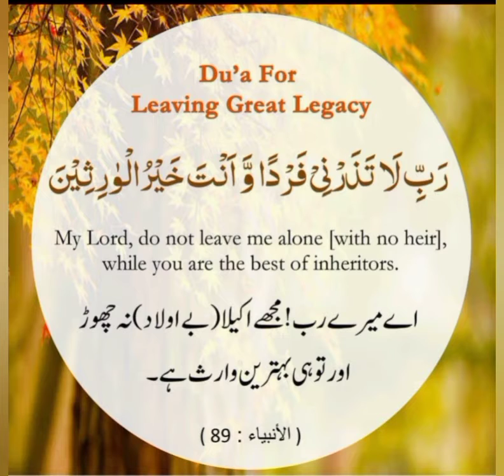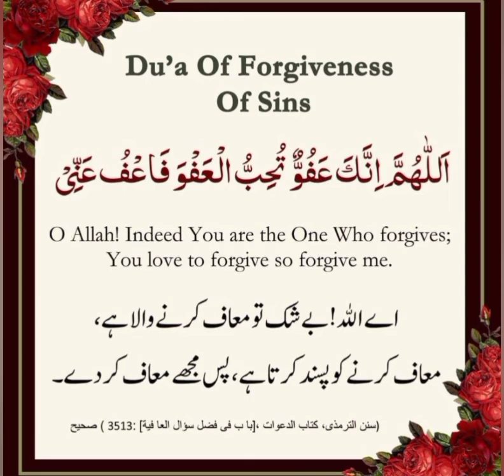beautiful dowa Huda Islamic chanal